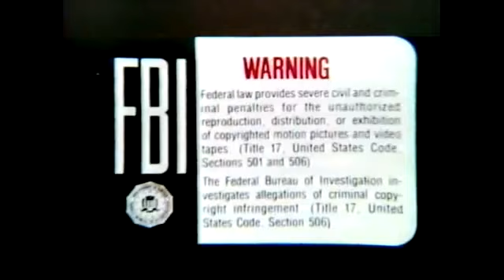Every Warner Home Video Logo [LD1k Classic]